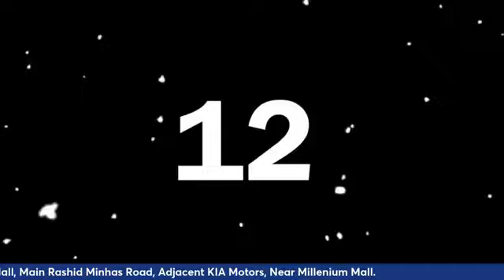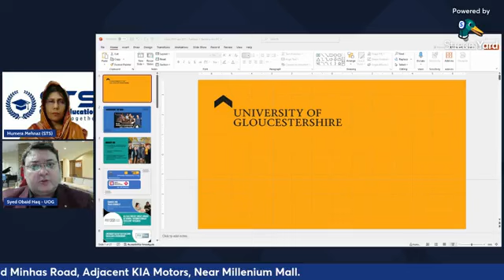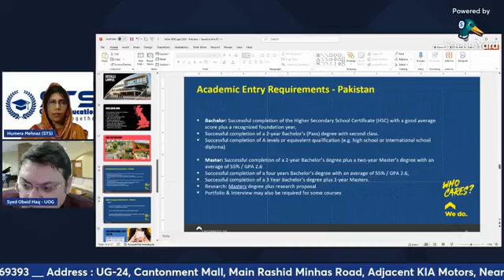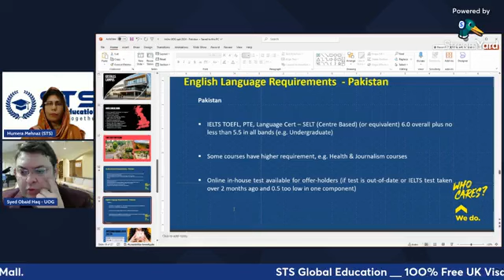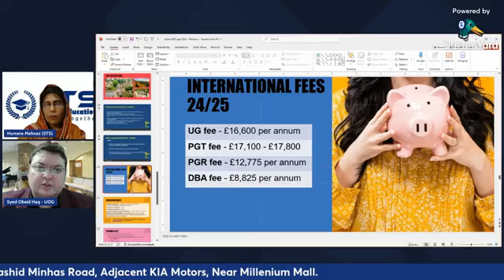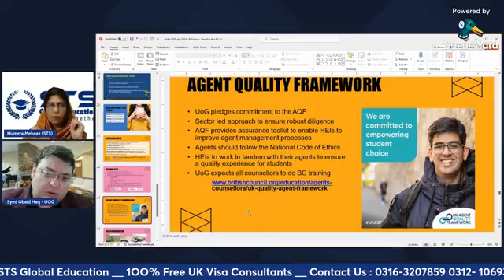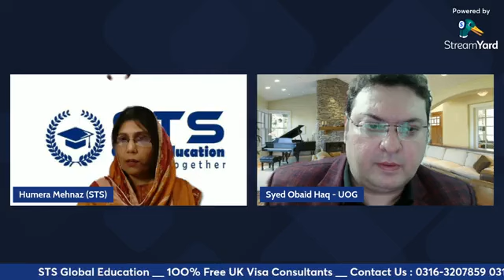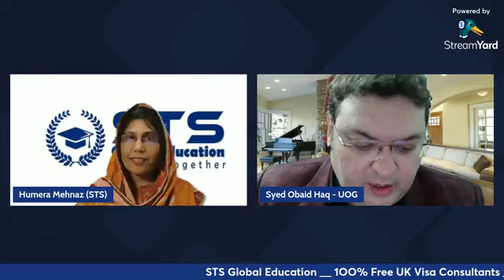Study in UK | Live Webinar with University of Gloucestershire | STS Global Education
𝐒𝐭𝐮𝐝𝐲 𝐢𝐧 𝐔𝐊 𝐚𝐭 𝐔𝐧𝐢𝐯𝐞𝐫𝐬𝐢𝐭𝐲 𝐨𝐟 𝐆𝐥𝐨𝐮𝐜𝐞𝐬𝐭𝐞𝐫𝐬𝐡𝐢𝐫𝐞'𝐬 : 𝐀 𝐋𝐢𝐯𝐞 𝐒𝐭𝐫𝐞𝐚𝐦𝐢𝐧𝐠 𝐒𝐞𝐬𝐬𝐢𝐨𝐧 𝐨𝐧 𝐅𝐚𝐜𝐞𝐛𝐨𝐨𝐤! 💭
🌍 Connect with Syed Obaid Haq on Facebook to Dive into Excellence!
Join us for an exclusive live session on Facebook featuring Syed Obaid Haq Senior Business Development Manager at University of Gloucestershire, UK. Explore the university's exceptional academic offerings, vibrant campus life, and world-class facilities.
🎓 𝐄𝐯𝐞𝐧𝐭 𝐃𝐞𝐭𝐚𝐢𝐥𝐬:
📅 𝐃𝐚𝐭𝐞: 24th SEPTEMBER 2024
🕒 𝐓𝐢𝐦𝐞: Pakistan 3 PM
📡 𝐏𝐥𝐚𝐭𝐟𝐨𝐫𝐦: Facebook Live
🌟 𝐄𝐯𝐞𝐧𝐭 𝐇𝐢𝐠𝐡𝐥𝐢𝐠𝐡𝐭𝐬:
🏛 𝐃𝐢𝐬𝐜𝐨𝐯𝐞𝐫 𝐔𝐧𝐢𝐯𝐞𝐫𝐬𝐢𝐭𝐲 𝐨𝐟 𝐆𝐥𝐨𝐮𝐜𝐞𝐬𝐭𝐞𝐫𝐬𝐡𝐢𝐫𝐞: Syed Obaid Haq will guide you through the univerisity's rich academic heritage and contemporary significance.
🏫 𝐒𝐭𝐚𝐭𝐞-𝐨𝐟-𝐭𝐡𝐞-𝐀𝐫𝐭 𝐅𝐚𝐜𝐢𝐥𝐢𝐭𝐢𝐞𝐬: Get an insider's look at University of Gloucestershire's cutting-edge facilities, from advanced labs to modern libraries.
🗺 𝐈𝐧𝐭𝐞𝐫𝐧𝐚𝐭𝐢𝐨𝐧𝐚𝐥 𝐎𝐩𝐩𝐨𝐫𝐭𝐮𝐧𝐢𝐭𝐢𝐞𝐬: Learn about the diverse opportunities available for international students, including study abroad programs and cultural exchanges.
🤝 𝐐&𝐀 𝐒𝐞𝐬𝐬𝐢𝐨𝐧:
Have questions? Syed Obaid Haq will answer live, providing invaluable insights and information.
Don't miss this informative and engaging session! Gain a comprehensive understanding of University of Gloucestershire and its outstanding resources. Mark your calendar and invite your friends for this exciting event.